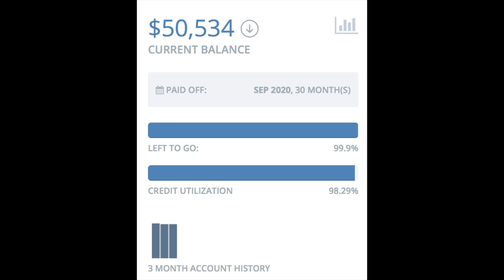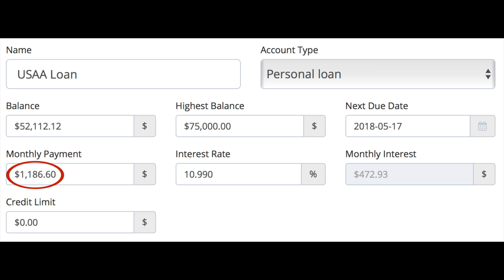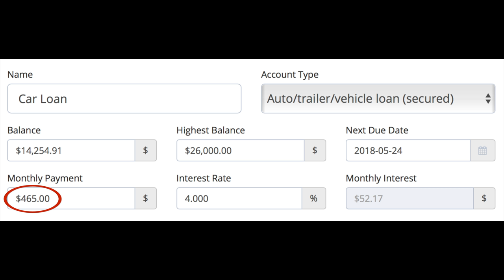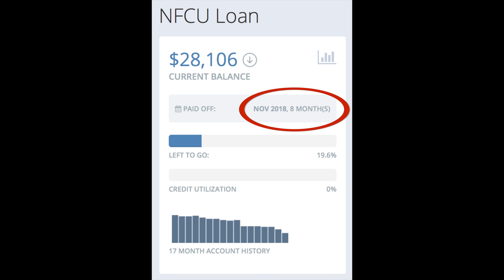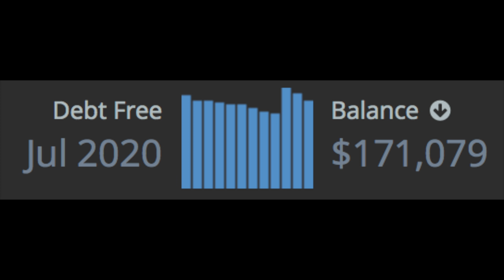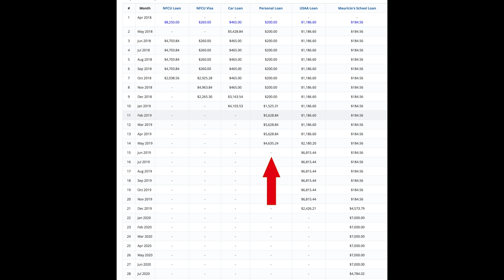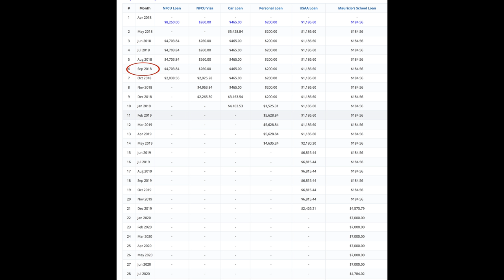Debt Snowball and Financial Freedom Update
Let's talk about our debt snowball and financial freedom!  This month we had an amazing month for the 2nd month in a row.  The year of 2018 is turning out to be pretty fantastic!